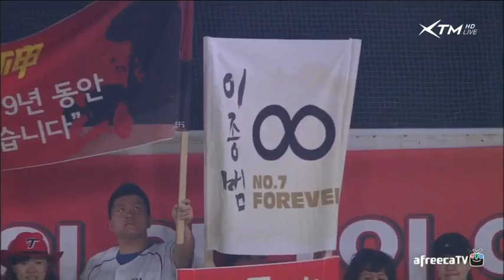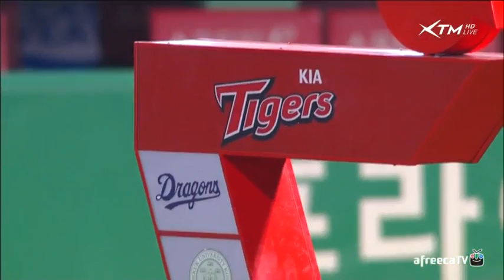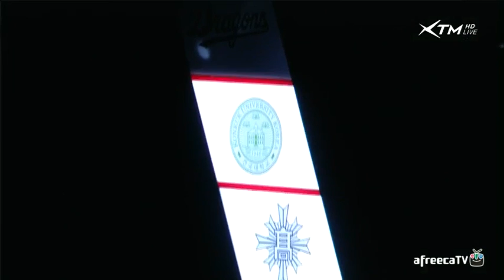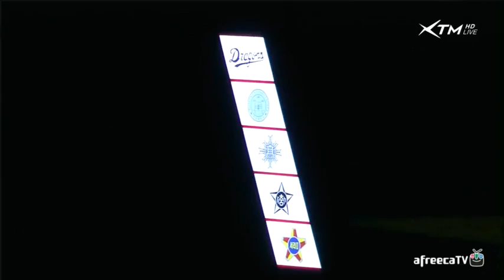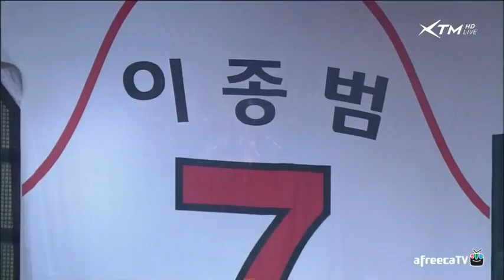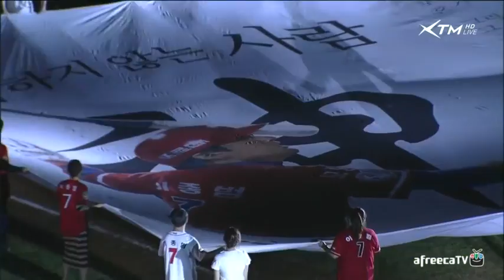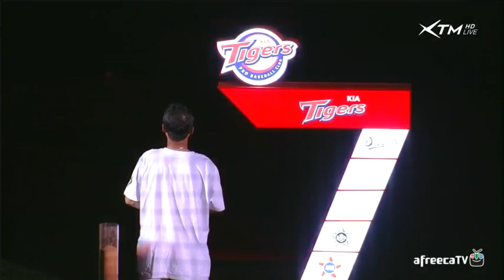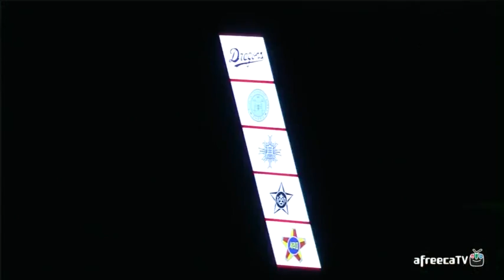Lee Jong-beom retirement ceremony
On May 26th, KIA had a retirement ceremony for Korean great Lee Jong-beom.  The team retired his number 7 jersey.